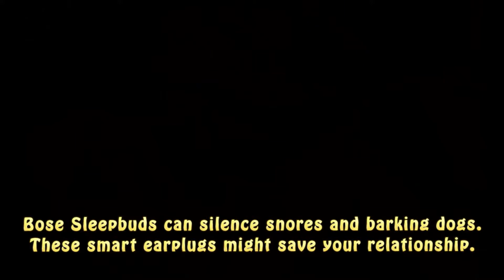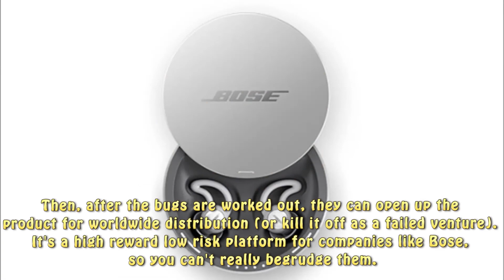Bose Launches Crowd-Funding Campaign For Sleepbuds Headphones That'll Help You Sleep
Bose launches crowdfunding campaign to find testers for its upcoming noise-masking wireless sleepbuds

If you're not one to appreciate the sweet sounds of your partner snoring at night, you might want to get your hands (and ears) on the Bose Sleepbuds.

The near earbuds fit snugly into your ears while you sleep. Along the way, they cancel out the sounds that keep you up at night, including your partner snoring, dogs barking around the neighborhood, and road traffic. Rather than let you hear those sounds, you'll hear soothing sounds aimed at getting you asleep and keep you asleep.
The new Bose Sleepbuds have popped up in an unusual place: Indiegogo. Rather than simply sell the earbuds on its own, Bose has elected to share them with the crowdfunding site's audience to attract those who want a better nights asleep. But if this is just the first you're hearing about them and want to get your hands on an early unit, you're out of luck.
Despite having 24 days left, the Bose Sleepbuds are already sold out. Although Bose wanted to raise $50,000 through the campaign, the company has so far raised more than $437,000.

Those who were quick to act paid anywhere from $150 to $185 for the earbuds. On its page, Bose said that it's decided to use Indiegogo in the hopes of early bird users testing out the technology to let the audio company how well the Sleepbuds work ahead of mass release at some point in the future.
Bose has promised to get the Sleepbuds to customers in February.
If the Bose Sleepbuds sound familiar, it's because they were initially designed by a small company named Hush that debuted smart earplugs designed to cover up ambient sounds. Hush was ultimately acquired by Bose and its technology has been repurposed to be the backbone for Bose's Sleepbuds.
According to The Verge, which earlier reported on the Bose Sleepbuds, the Hush design has been tossed out in favor of the latest option from Bose. But the technology itself is about the same.
Considering there are 24 days left on the Indiegogo campaign, it's possible Bose will add more units to appeal to those who want to try out its new technology. So keep a close eye on the page to see what happens.